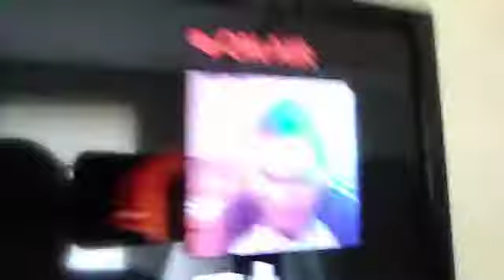Perfect Scream Cut (ProGamerboy Edition)